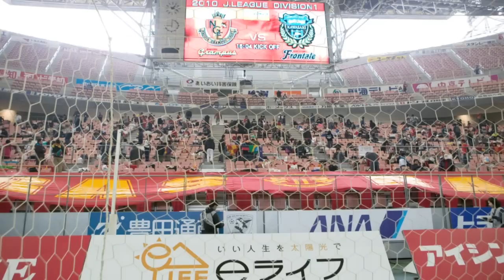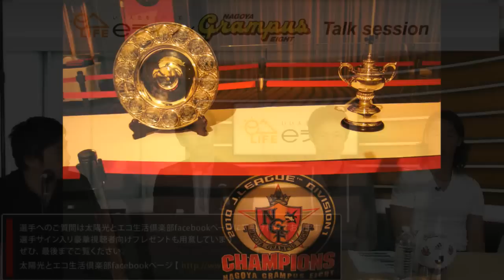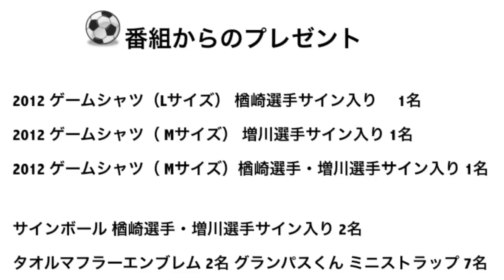eライフ × グランパス トークセッション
2012年6月21日（木）　14時30分～15時30分　Ustream（ユーストリーム）にて放送された映像です。

ゲスト出演
名古屋グランパス：楢﨑正剛選手、増川隆洋選手
進行MC：ケン・マスイ氏
ｅライフ代表取締役：山田秀樹

今回、弊社および球団側も初の試みとなったＷＥＢ放送、ユーストリームにて約１時間の生放送を開催し無事終了いたしました。
楢﨑選手、増川選手、ケンマスイさんの楽しいトーク満載で、普段ではなかなか見ることができない、試合以外での一面がたくさん見ることができ、ファンの方々もより一層ファン度がアップしたと思います。

映像を見て弊社のフェイスブックページ
「太陽光発電とエコ生活倶楽部」 )に「いいね＆コメント投稿」を頂いた方もプレゼントの対象者とさせて頂きますので、ぜひぜひご覧頂いて、放送の感想や選手、球団に対しての応援メッセージなどを投稿して頂ければと思います＼(^o^)／
放送中に出るサイン入りグッズプレゼントも2012/7/1（日）まで受付しています。

太陽光発電とエコ生活倶楽部 facebookページ を運営しております株式会社eライフです。
名古屋市内にて、太陽光発電やエコロジー、地球にやさしい製品を推進しております。
J リーグのグランパスのスポンサーもしております。